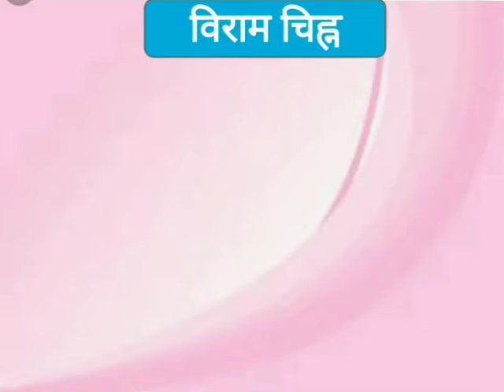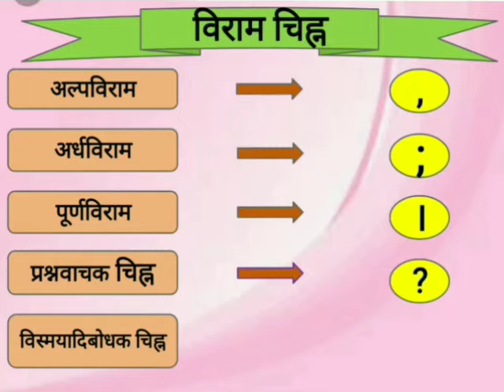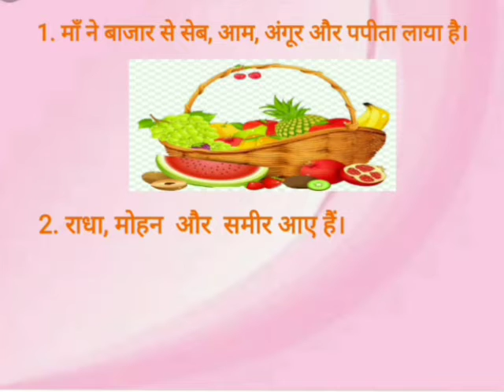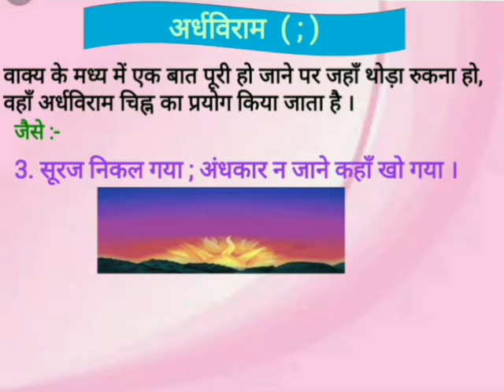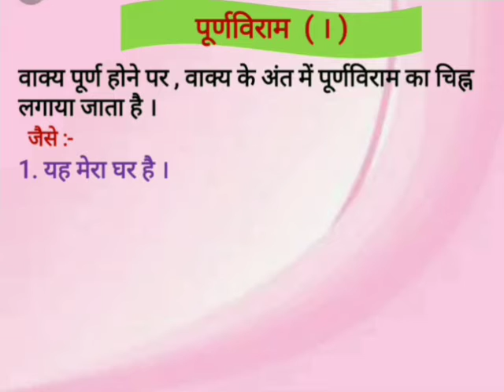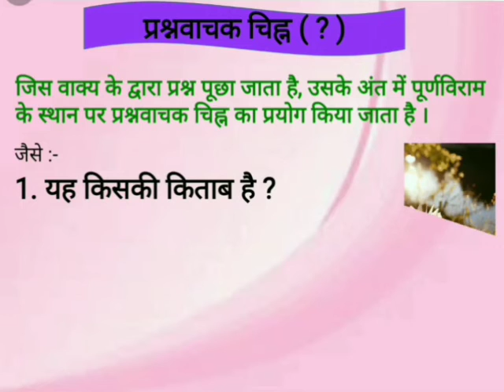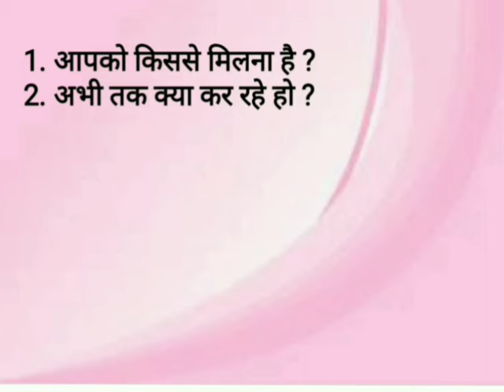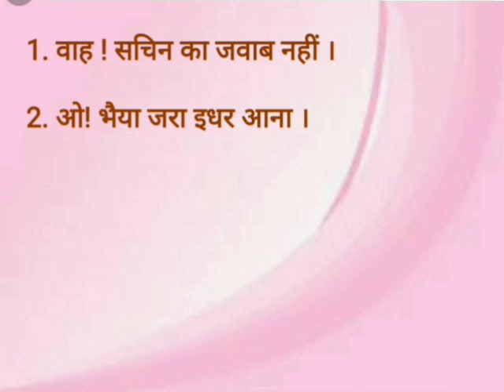Class V | Hindi | विराम चिह्न | by Mrs. Pranita Bikkad